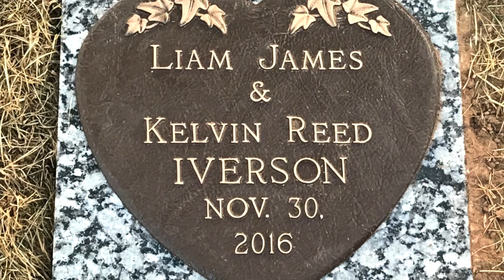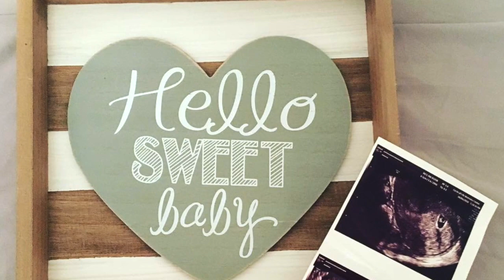OUR STORY OF INFERTILITY AND INFANT LOSS // WHY WE MOVED TO NC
We had a lot of questions on why we moved to North Carolina. There is a back story to this so we decided it would be a good time to share our experiences with infertility and infant loss.

The painting you see in the thumbnail and in the video was drawn for us by a family friend showed the most important things to us which is Jesus Christ and our seven little ones that we have lost. The artist is Bailey Carter.